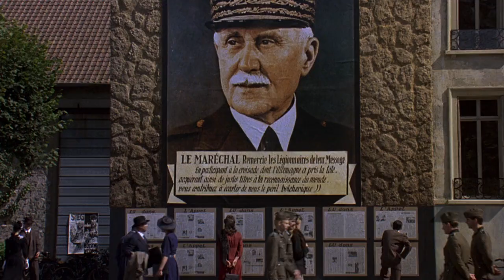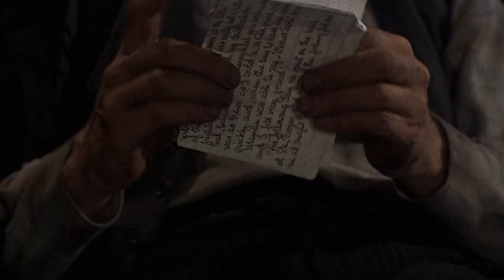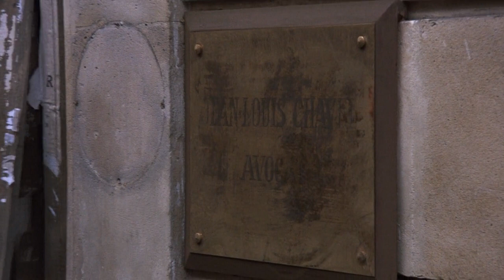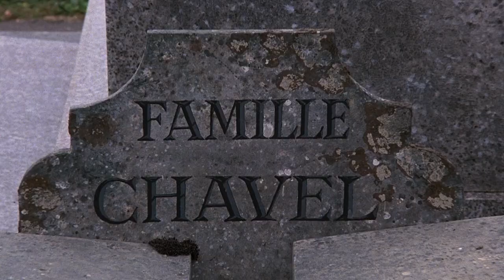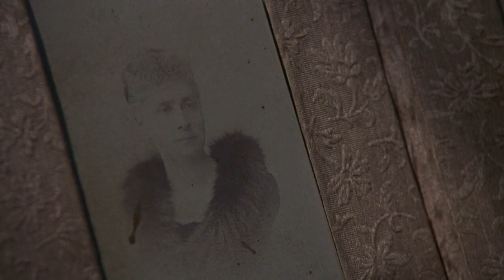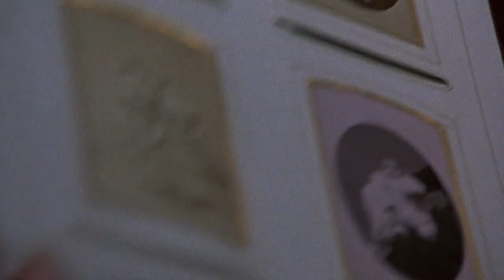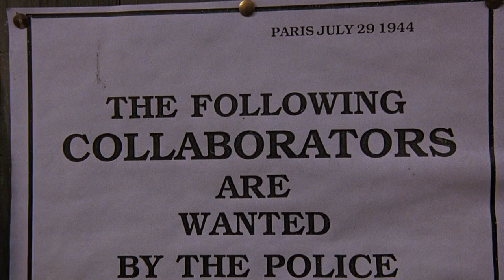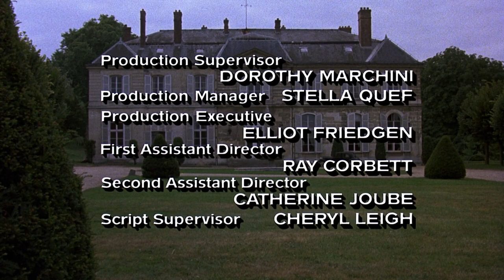EL DÉCIMO HOMBRE (1988) Anthony Hopkins | The Tenth Man | Subtitulada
Título original: The Tenth Man
Durante la ocupación nazi de Francia, Jean-Louis es un prestigioso abogado que lleva una vida cómoda y privilegiada. Sin embargo, su mundo se tambalea cuando es detenido por las autoridades nazis.